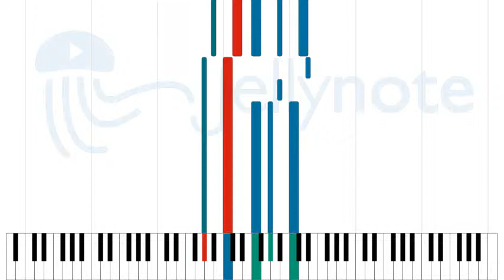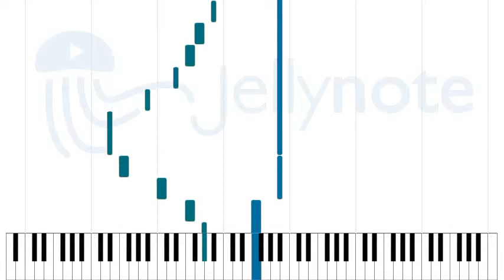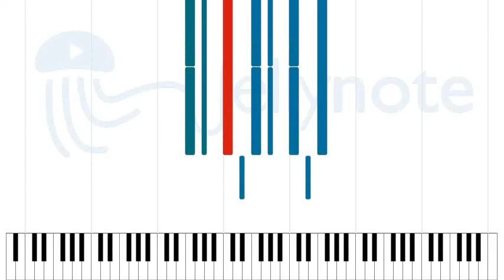league of legends easy - ---- [Sheet Music]